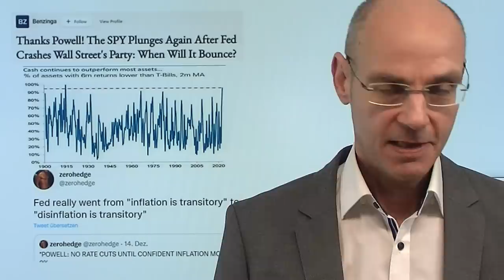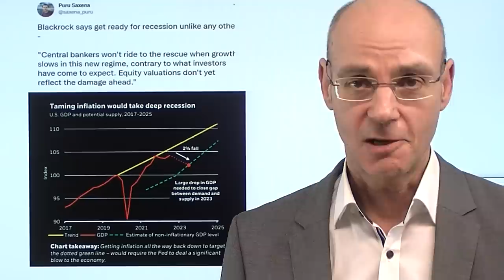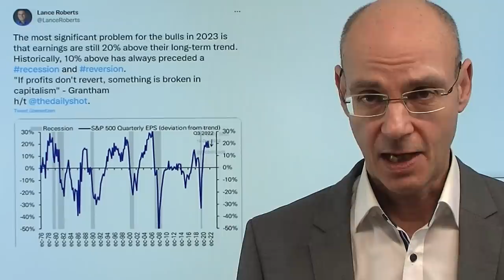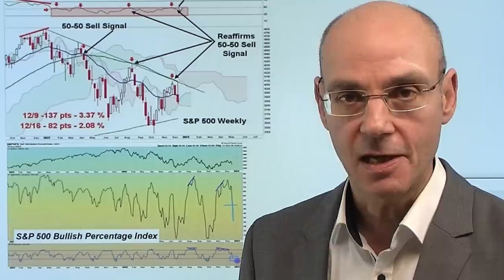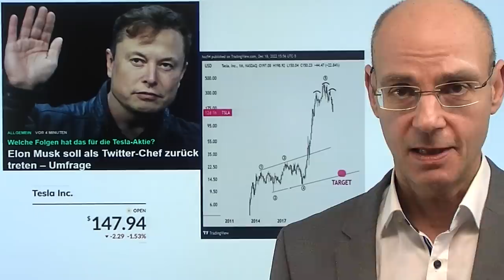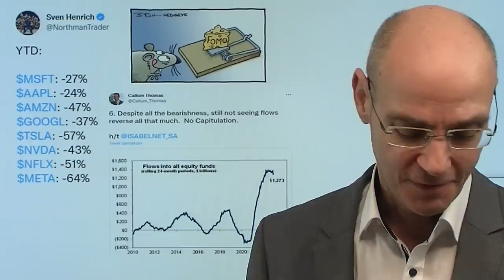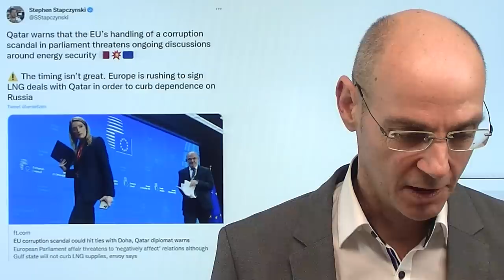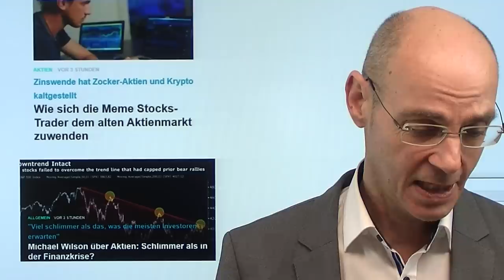S&P 500: Will die Fed den Abverkauf? Marktgeflüster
Hinweise aus Video:

1. Michael Wilson über Aktien: Schlimmer als in der Finanzkrise?

2. Wie sich die Meme Stocks-Trader dem alten Aktienmarkt zuwenden

Der US-Leitindex S&P 500 sowie die anderen US-Indizes nach gutem Start in die Woche dann wieder im Minus - will die Fed einen Abverkauf der Aktienmärkte, damit die Finanzkoninditionen nicht zu locker werden? Alles deutet darauf hin: denn wenn S&P 500 und Co steigen, wird durch die dadurch erzeugte Nachfrage die Inflation dauerhafter, verpuffen faktisch die bisherigen Zinsanhebungen. Also hat die US-Notenbank Fed ihr Narrativ geändert: lange war sie der Auffassung, die Inflation sei "transitory" (vorübergehend). Nun fällt die Inflation seit Juni (auf Basis der Vorjahresmonate) - aber die US-Notenbank erwartet dennoch eine höhere Inflation und will die Zinsen über die Marke von 5% anheben. Damit behaupten Powell und Co, dass diese Disinflation eben auch angeblich nur vorübergehend sei - was faktisch sehr unwahrscheinlich ist..